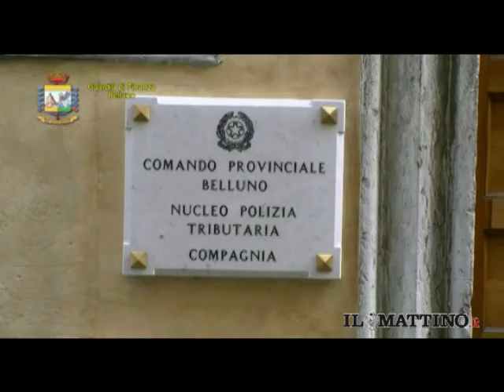Tangenti per saltare le liste d'attesa, primario in manette a Belluno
ROMA - Arrestato dalla Guardia di Finanza di Belluno il primario di Ostetricia e Ginecologia dell'ospedale di Pieve di Cadore (Belluno) perché chiedeva tangenti ai pazienti per far saltare le liste d'attesa della procreazione assistita.